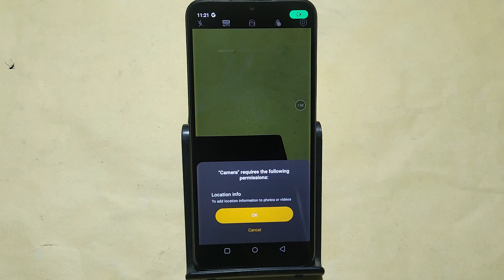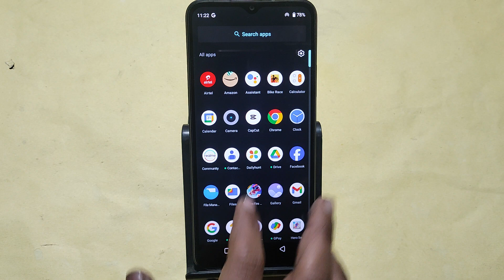How to enable 50 Mp camera, Oppo A59 5G me high quality photo kaise khinche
Best powerful CPU under 10k

60-Inch Tripod with Bag

7 Socket 6A Extension Board